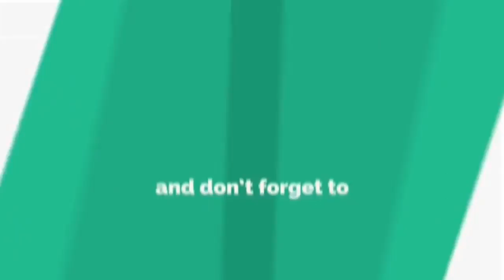Mountain Rail Adventures Durbin Rocket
Historic Durbin, WV, you have the opportunity to ride & experience the sights and sounds of one of the rarest steam locomotives in existence. The DURBIN ROCKET Excursion Train is powered by a rare steam locomotive; Old #3 is one of only three operating Climax geared logging locomotives on earth.

This 55-ton antique was built in 1910 for the Moore-Keppel Lumber Co. in nearby Randolph County. Today you can ride in an authentic 1920-era coaches and vintage wooden cabooses behind #3 as she puffs and whistles her way along the free-flowing Greenbrier River in Northern Pocahontas County. Your ride covers 10.5 miles in 2 hours and offers many beautiful river and mountain views in the Monongahela National Forest.